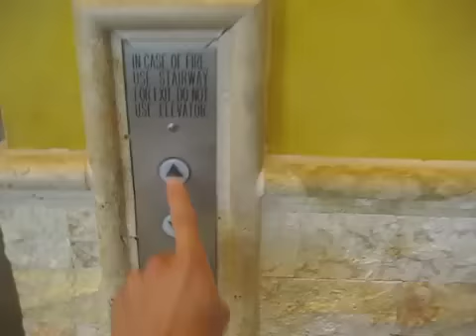Jackie Brubaker and The Ex-Boyfriends- Kelly McGrath Radio Interview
Jackie and The Ex-Boyfriend's first vlog ever!
Listen to the interview at:
(click on JUNE 13th's SHOW)